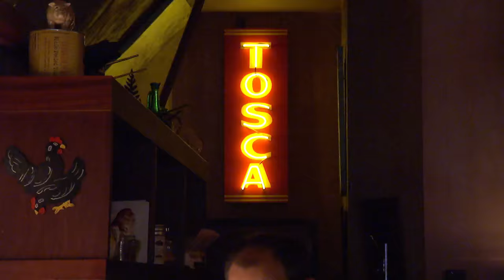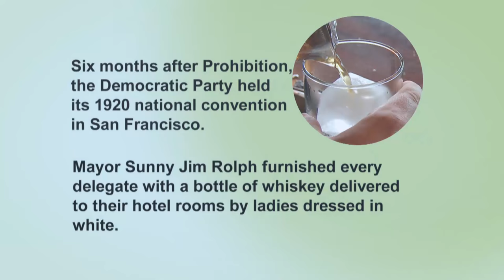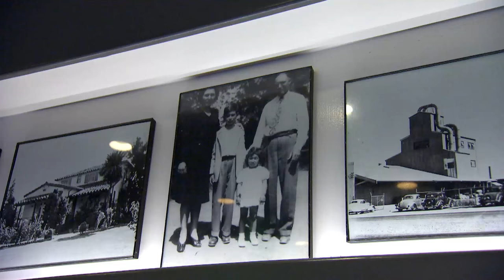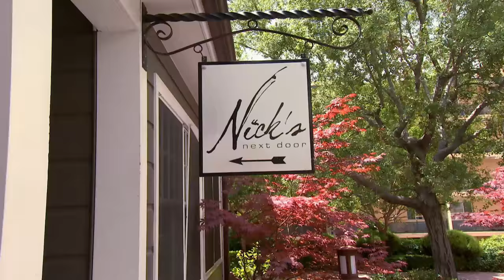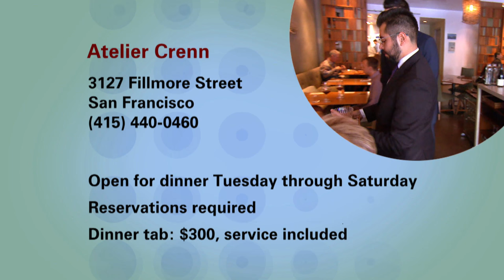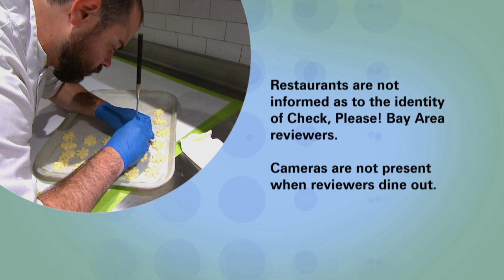Tosca Cafe, Nick's Next Door, Atelier Crenn: Check, Please! Bay Area reviews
Restaurants featured include: A North Beach landmark now serving an Italian-inspired menu and specialty cocktails, an American Bistro in an elegant setting in Los Gatos, and a 2-star Michelin Star food experience in San Francisco.